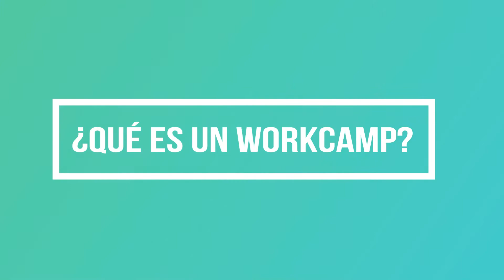Entrevista voluntaria definitiva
Amanda de Dios es voluntaria en los campamentos internacionales de DeAmicitia para viajar al extranjero pagando únicamente el transporte y realizar actividades con valor social.